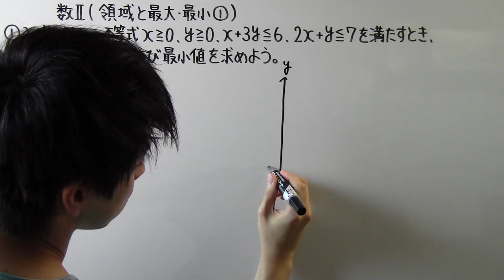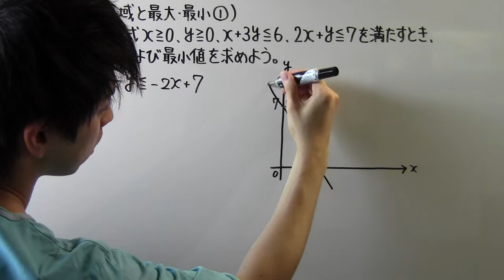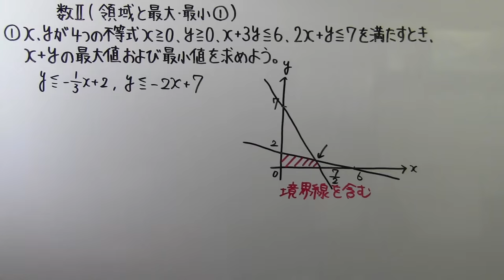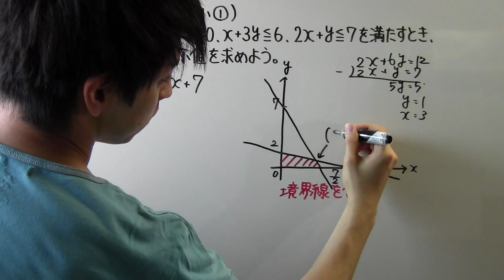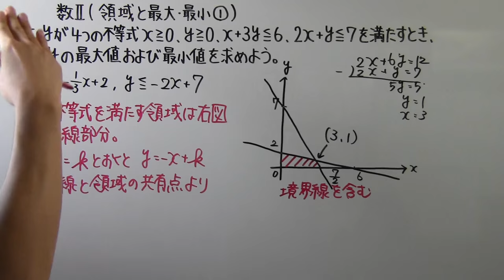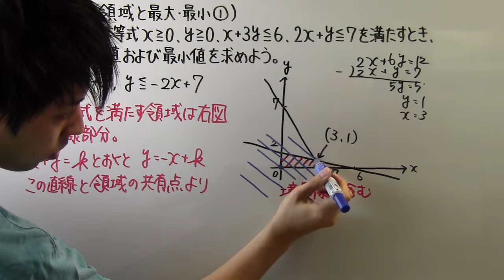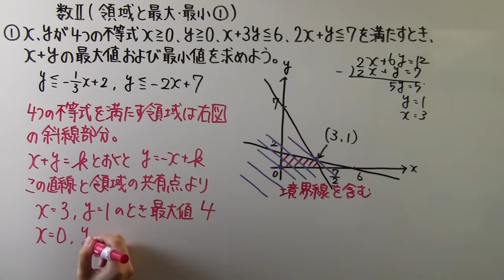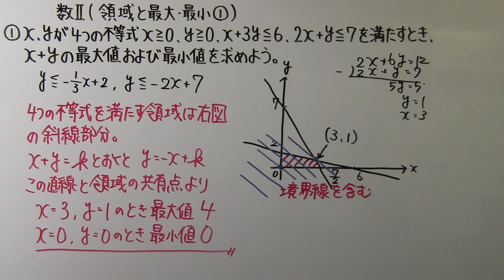【高校数学】 数Ⅱ－８３ 領域と最大・最小①